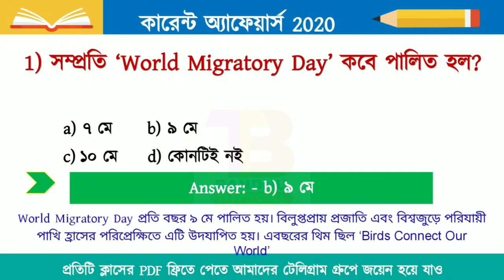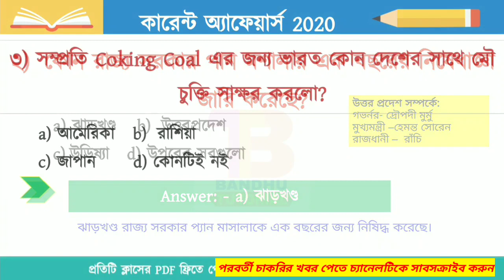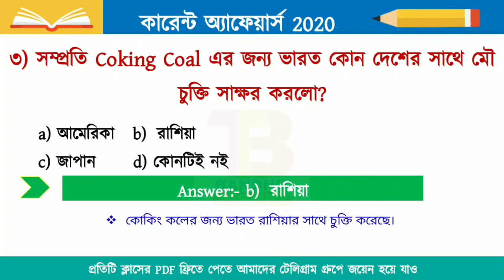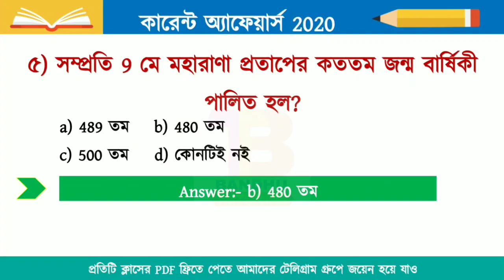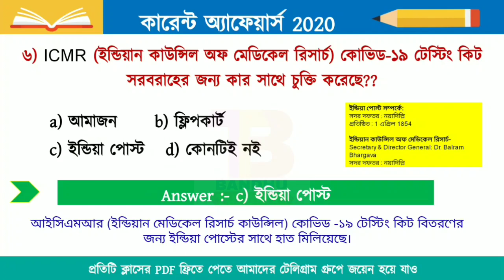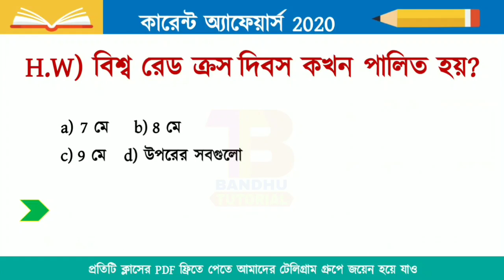11 May 2020 কারেন্ট অ্যাফেয়ার্স | Daily Current Affairs in Bengali |Today Top CA Question | Govt Job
11 May 2020 কারেন্ট অ্যাফেয়ার্স | Daily Current Affairs in Bengali |Today Top CA Question | Govt Job.

Daily GK in Bengali 2020 | General Knowledge Question and Answer | SSC,PSC, WBP, RRB BandhuTutorial.